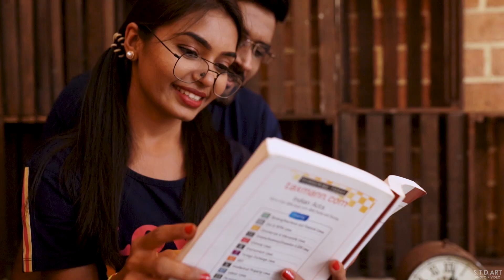VIREN & NEHAL | Pre-wedding Video | S.T.D.ART-JAMNAGAR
BEAUTIFUL MUSIC BY - Tera Ban Jaunga | Kabir Singh | Shahid K, Kiara A, Sandeep V | Tulsi Kumar, Akhil Sachdeva